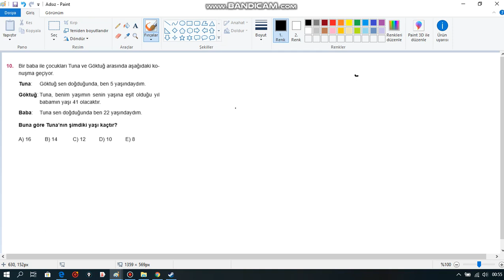DENEME 1 ÇÖZÜMÜ YAŞ PROBLEMİ 10. SORU 2020 TYT DGS ALES KPSS MSÜ